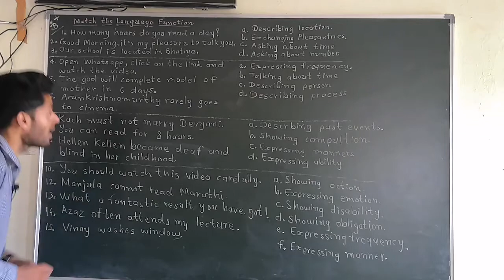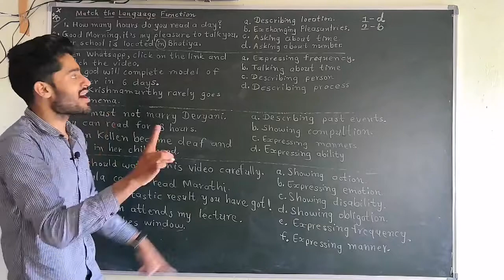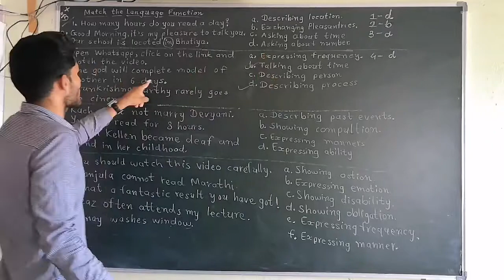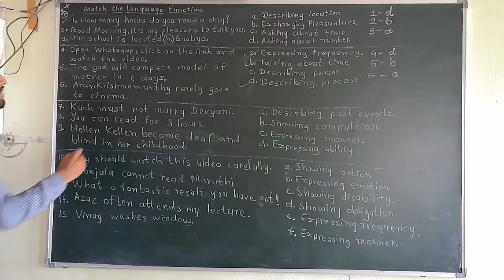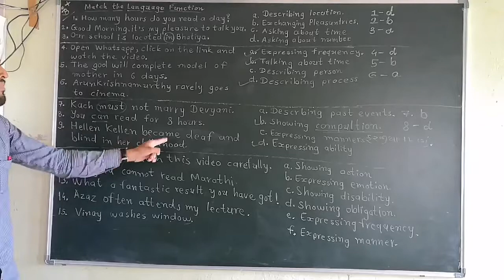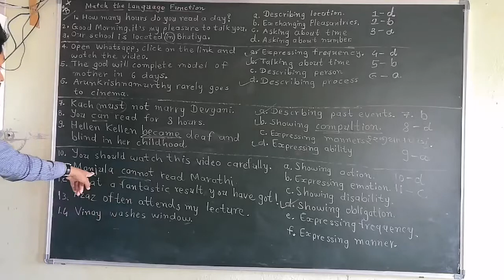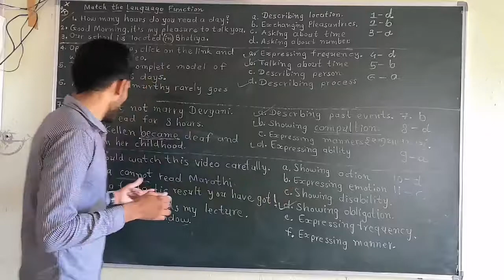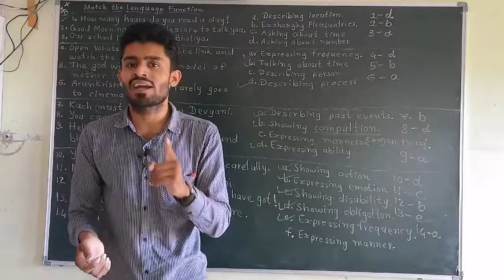Sandipani vidhyalay - bhatiya STD 10 , Grammar, Language Function.